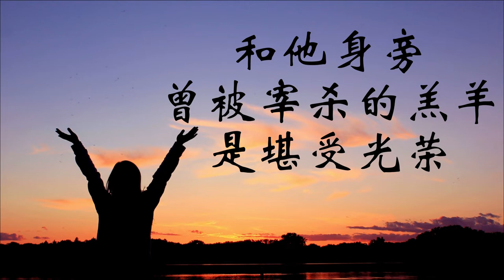恩宠之乐【042】光荣归于主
光荣  光荣  光荣归于主

因他是全能的  堪受赞颂
宝座上的天主
和他身旁  曾被宰杀的羔羊
是堪受光荣